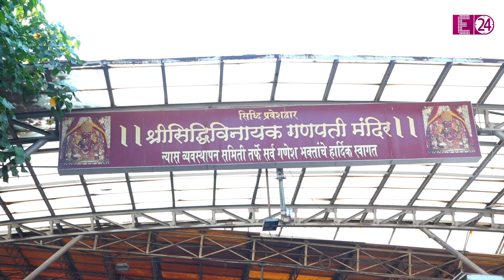जन्मदिन पर सिद्धिविनायक मंदिर पहुंचे Kartik Aaryan, बप्पा का लिया आशीर्वाद